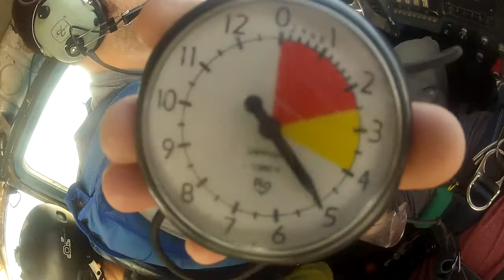Pam's First Jump at Phoenix Area Skydiving!